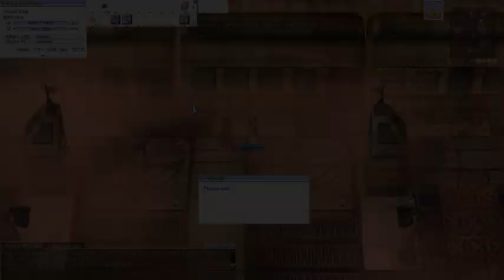Ragnarok Online GGH 0007(Change Job to Blacksmith)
Game : Ragnarok Online Ascendance
Service Provider : Gravity Game Hub
Server : Baphomet